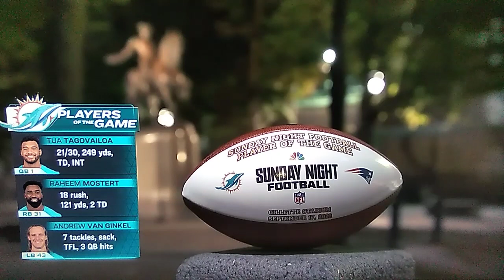Dolphins Postgame Interview Raheem Mostert Tua Tagovailoa | Miami Dolphins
The Miami Dolphins Postgame Interview After Winning 24-17 over the New England Patriots on Sunday Night Football 9/17/23. Raheem Mostert Tua Tagovailoa Interview